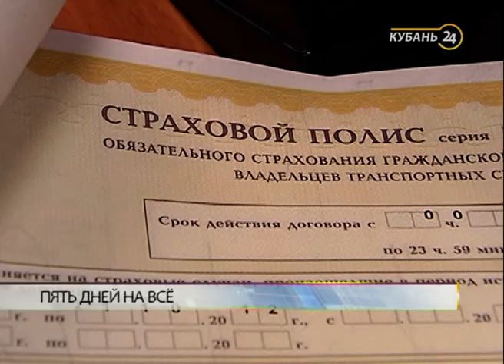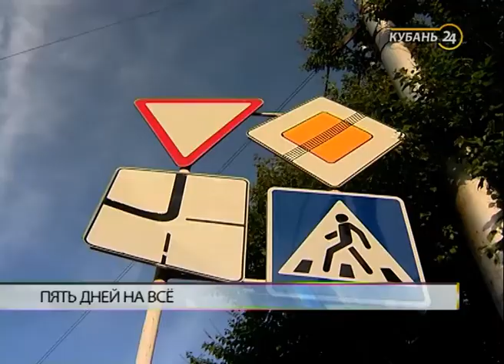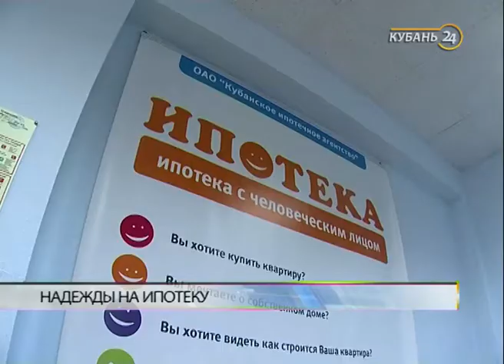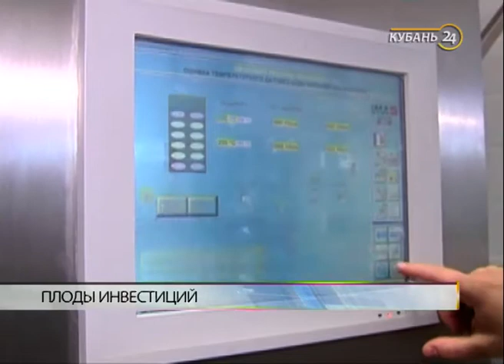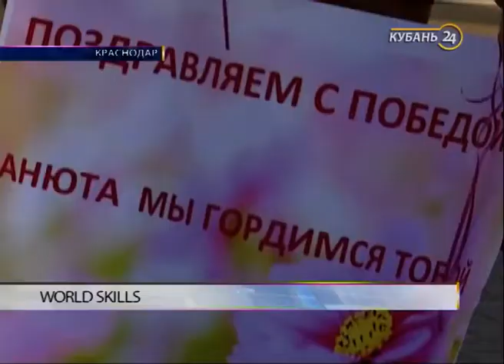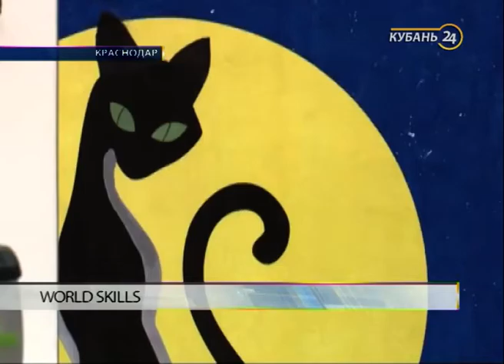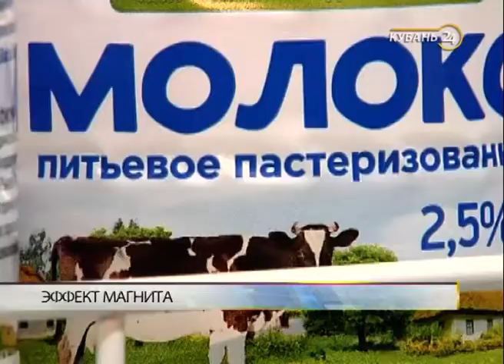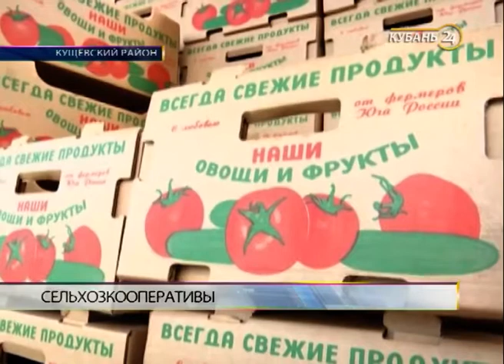20.08.2018 «Деловые факты». Итоги